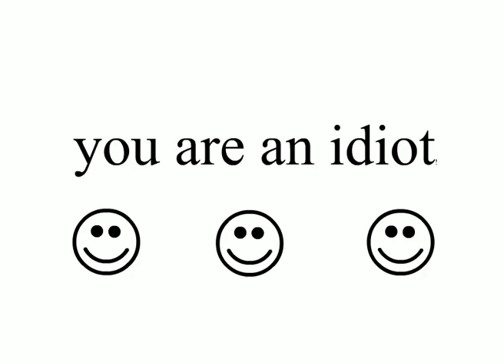A Message To Actual English